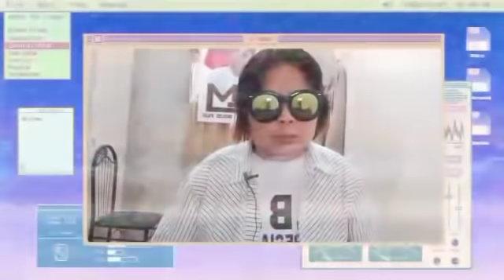Donna ni LAGLAG SI BBM?FLM LANG MALAKAS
Instkagram:I'm on Instagram as @levyinsong. Install the app to follow my photos and videos.